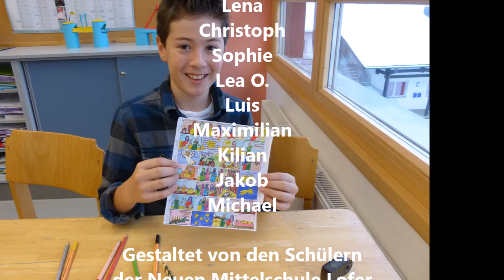Adventkalender in der Streichholzschachtel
Ein Adventkalender in der Streichholzschachtel. Die Schüler der 1. Klasse der Neuen Mittelschule Lofer, erzählen in 24 Bildern, von der Geburt Jesu & Kindheit.